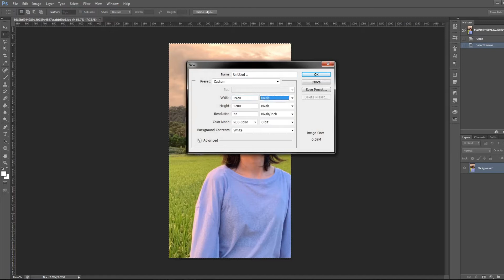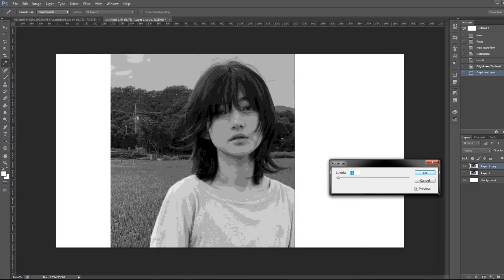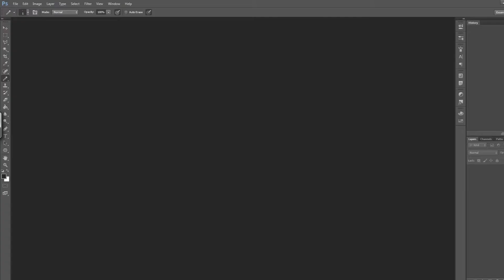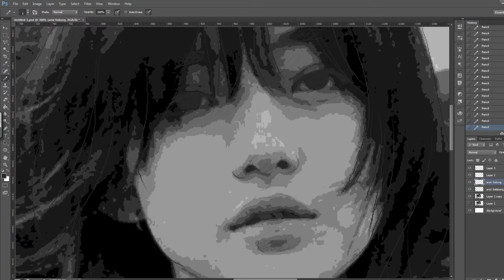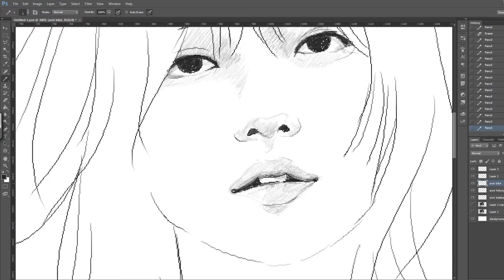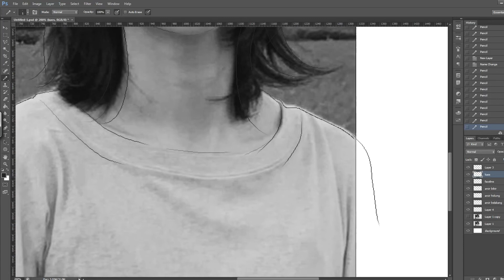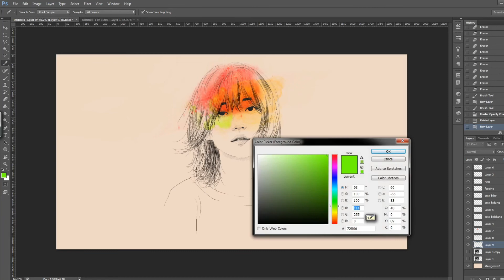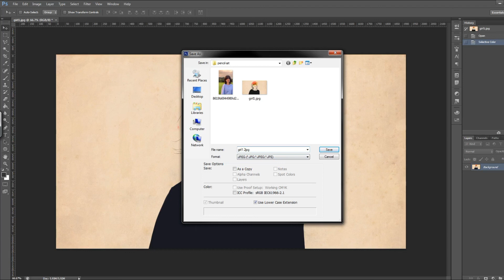Pencil Art Adobe Photoshop | Quick walkthrough | Cobain Deh! gampang kok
Sebetulnya saya ingin buat step-by-step tutorial pencil art di Photoshop, namun hasil screen recordnya tidak sesuai yang diharapkan. jadi saya share speed-up process nya saja.

Sound made with DPM (Vintage HipHop)